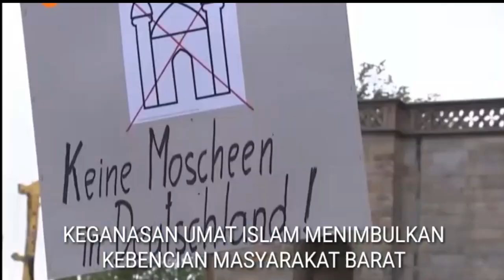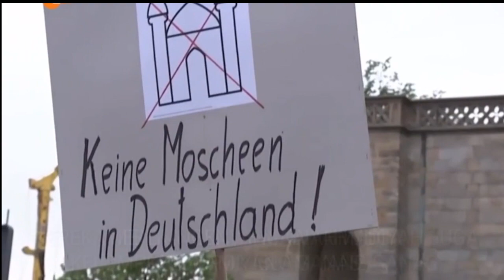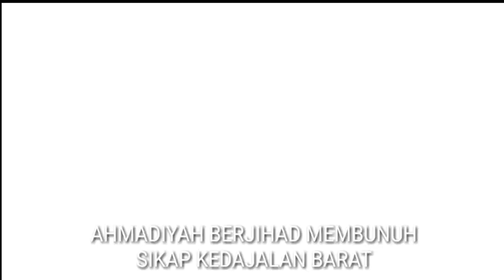Apabila Islam dihijack pihak ekstremis, siapa Allah swt utus menyelamatkannya?